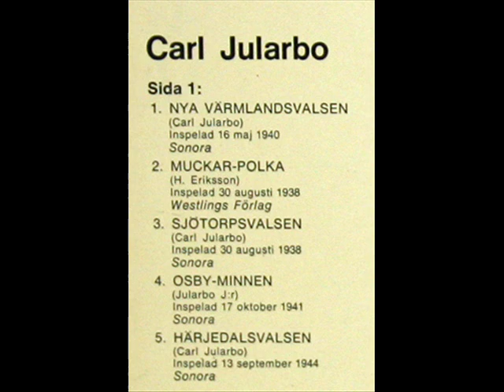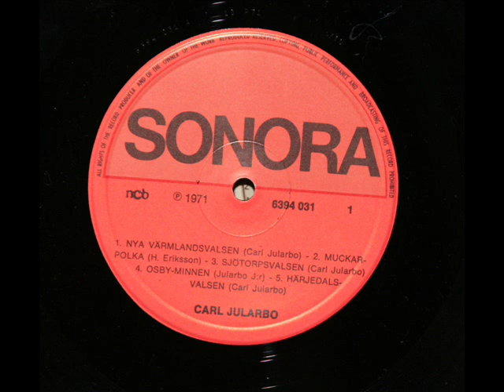Carl Jularbo: Nya Värmlandsvalsen - Recorded May 16, 1940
From the LP, "Carl Jularbo."  Produced in 1971 by (Sweden) Philips-Sonora's budget series, Roda Serien. Serial number 6394 031.
Karl Oskar Jularbo (tidigare Karlsson), född 6 juni 1893 i Jularbo, Folkärna, Avesta kommun, Kopparbergs län, Dalarna, död 13 februari 1966 i Nacka, Stockholms län, Södermanland, var en svensk dragspelare och kompositör, ansedd som en av landets främsta på sitt instrument. Hans familj tillhörde på fädernet såväl som på mödernet det som numera kallas resandefolket.  Calle Jularbo hade en utpräglad, personlig stil, som kommit att starkt påverka svensk dragspelstraditon. Han hade gott gehör och tonminne, och bibehöll en mycket stor repertoar utan det stöd för minnet som det ger att kunna läsa noter.  Det skandinaviska rekordet i inspelade grammofonskivetitlar är ännu hans, 1577 st. Han vann 158 dragspelstävlingar och framträdde vid otaliga tillfällen i radio liksom i folkparker och andra nöjesplatser.  Calle Jularbo gjorde 108 egna kompositioner, flera av dem ännu spelade. Hans mest kända melodi är Livet i Finnskogarna, som han spelade in 1915. Bland övriga kända inspelningar kan nämnas Drömmen om Elin, Avestaforsens brus och Nya Värmlandsvalsen.  Var bosatt i Storängen, Stockholm.
"David Hertzberg"